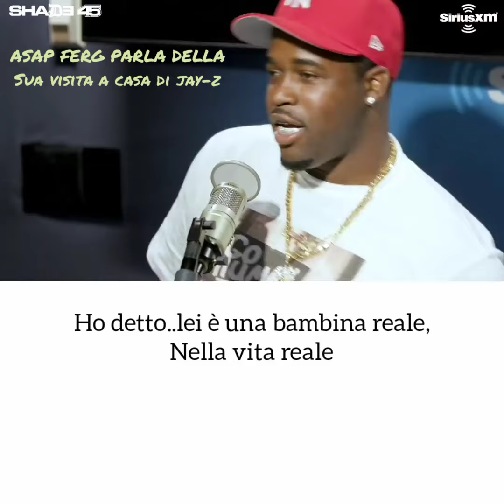"La casa di JAY-Z?"-Asap Ferg racconta (MOTIVAZIONALE)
ASAP FERG, racconta la sua visita personale a casa di Jay-z